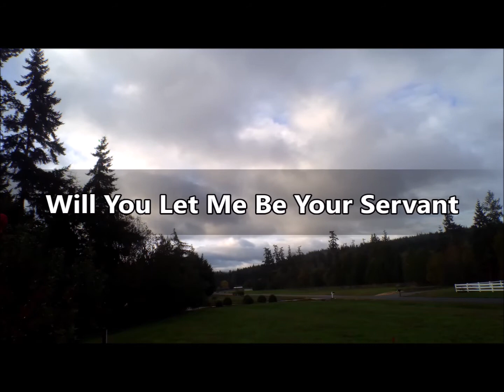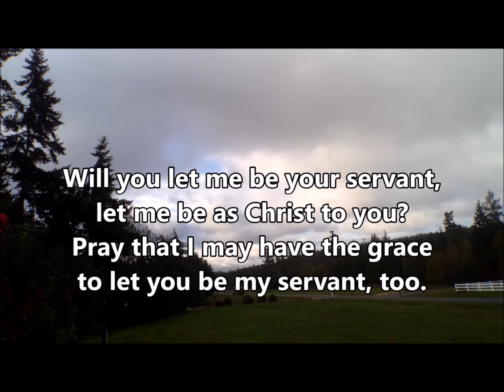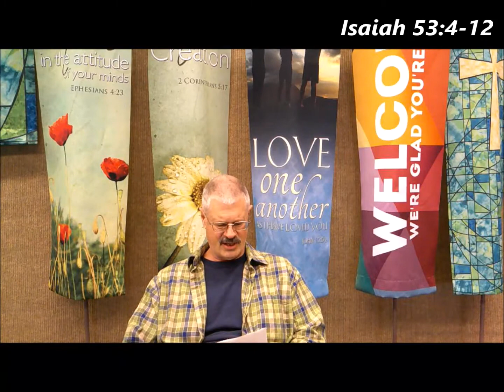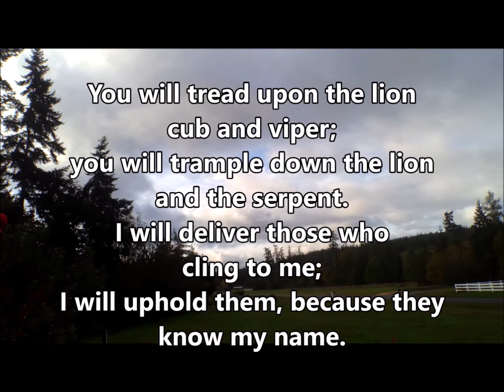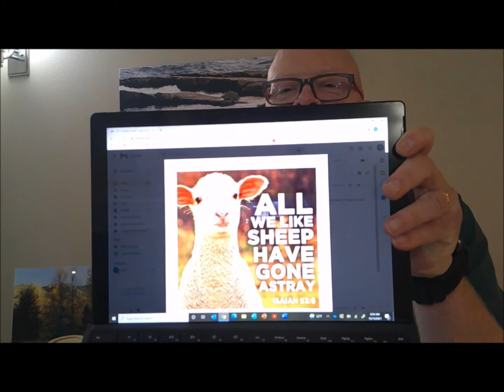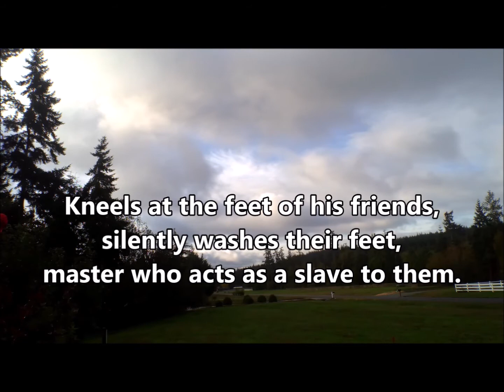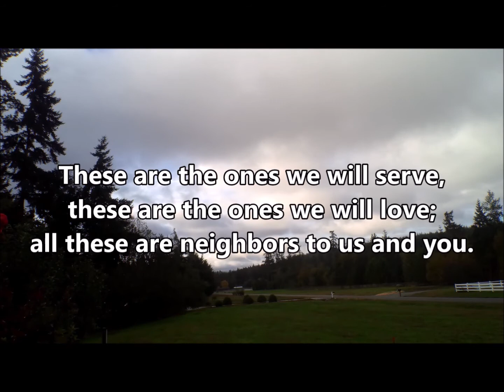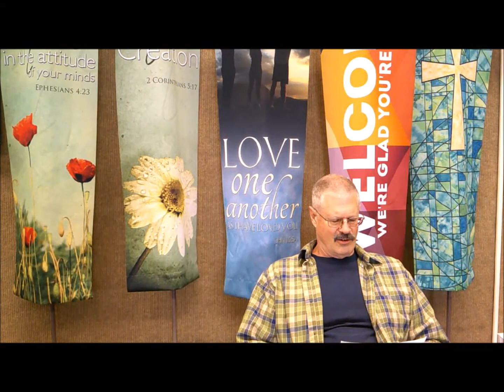Camano Lutheran Worship | October 17, 2021